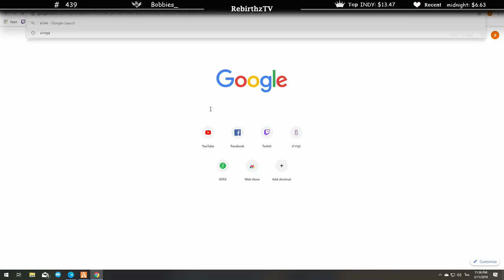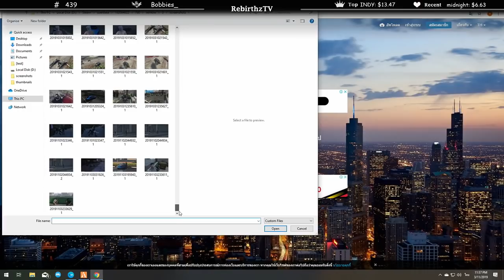เมื่อ ลุงแม็ก อาเฉิน ไปทำยา แต่ลุงดันตกมาตาย เกือบเกม มีคนมาช่วยไว้!!!!